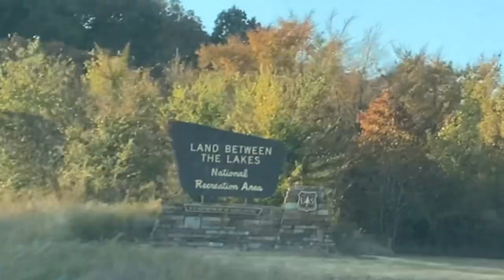German Girl goes Camping and Kayaking at the Land Between the Lakes Kentucky | Elk & Bison Prairie 🦬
Hi there everyone, this time we’ll explore some of Kentuckys beautiful countryside in autumn and the recreational areas like the elk and bison prairie! Bisons in Kentucky! And we are camping at the lakeside.

Timestamps

00:00 - at the campsite
00:33 - kayaking
01:00 - elk & bison prairie Kentucky
05:05 - land between the lakes recreational area lookout area
06:25 - back to the campsite